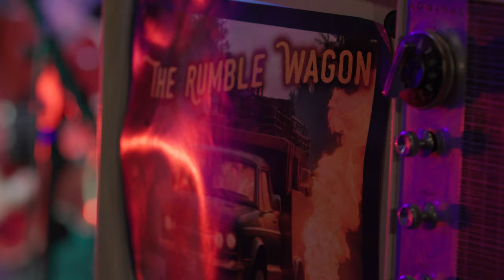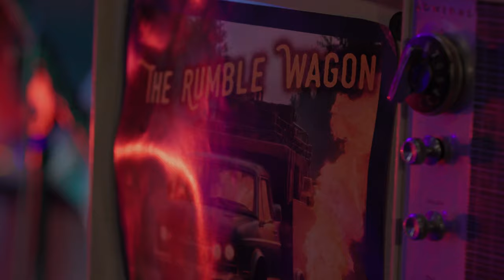The Rumble Wagon (Performance Reel)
Walking Out in The Rain
Come On Up To The House
Blue Moon on The Horizon
Thunder and Rain